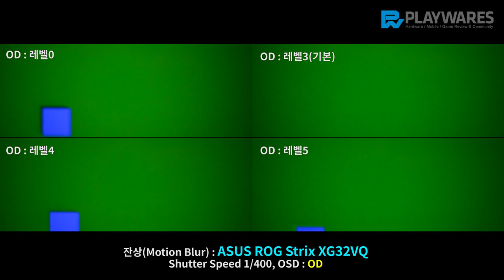잔상(Motion Blur) : ASUS ROG Strix XG32VQ, OD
* Mode Description
OD: Level 0(Top Left) / OD: Level 3(Top Right, Default)
OD: Level 4(Bottom Left) / OD: Level 5(Bottom Right)